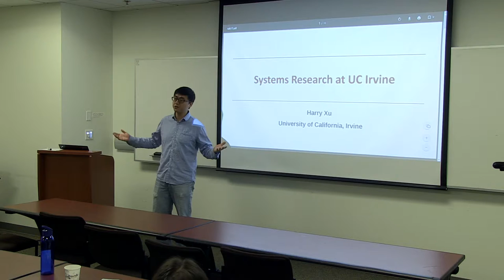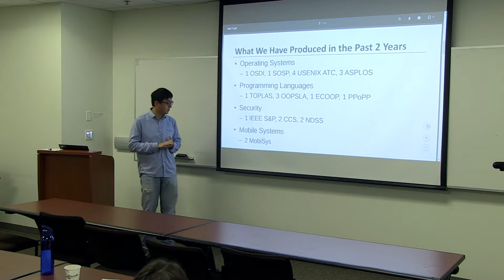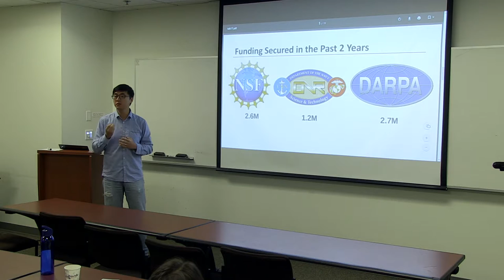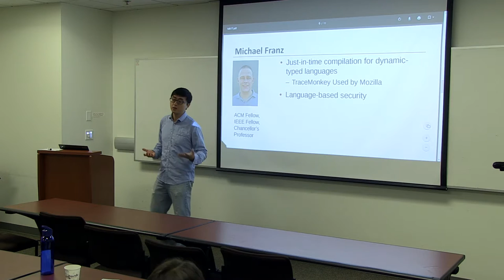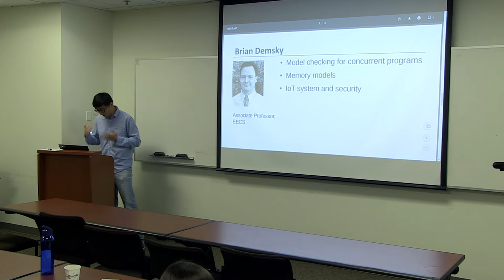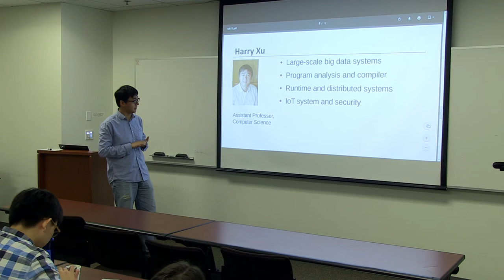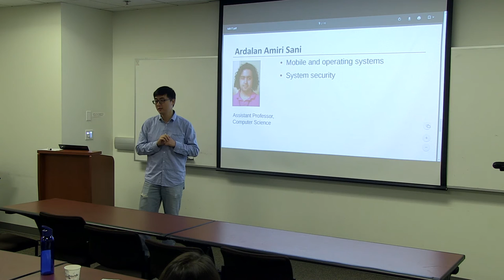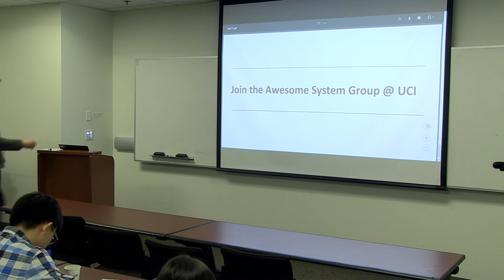“Systems Research at UC Irvine” - Harry Xu, Assistant Professor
Graduate Student Visit Day

“Systems Research at UC Irvine” - Assistant Professor, Harry Xu